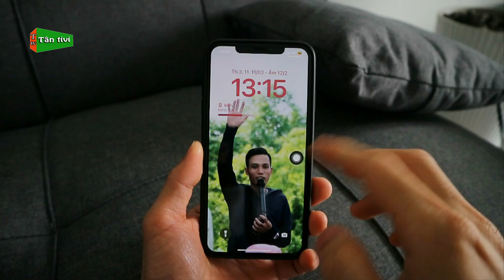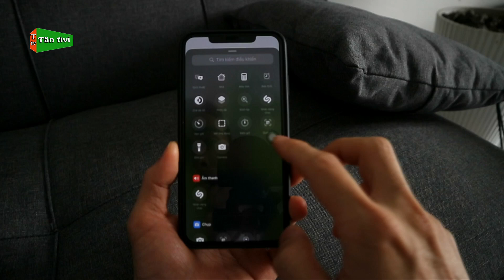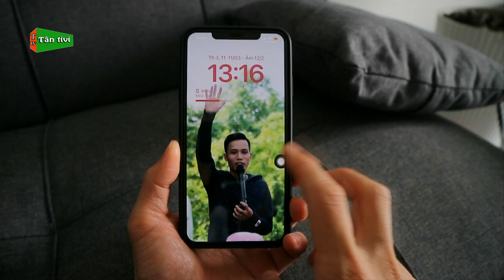Tắt Tính Năng Đèn Pin Và Camera Ngoài Màn Hình Khóa Điện Thoại iPhone Trên IOS Mới